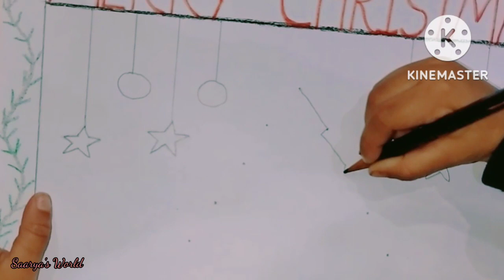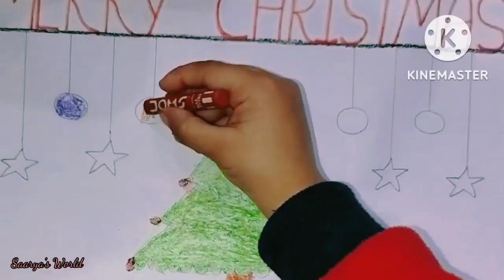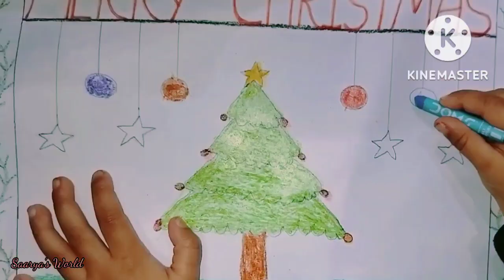🌲Christmas Activity for kids... Christmas Tree Drawing for kids🌲| Christmas activity for school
🌲Christmas Activity for kids...Christmas Drawing for kids 🌲| Christmas Activity for School

Christmas Activity
Christmas craft
Christmas
Christmas Tree craft
Christmas Activity for kids
Christmas Activity for School
Christmas activities
christmas activity for kindergarten
christmas activity for kids 2022
easy christmas activity
christmas activity for preschool
christmas tree crafts & activity
christmas tree activity
christmas tree drawing
christmas tree drawing for kids
how to draw christmas tree
how to draw christmas tree for kids